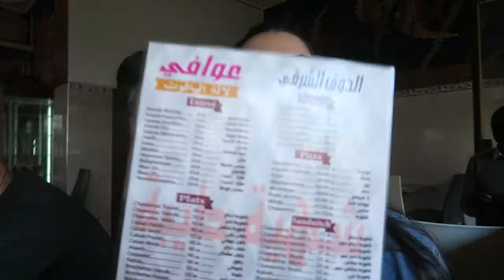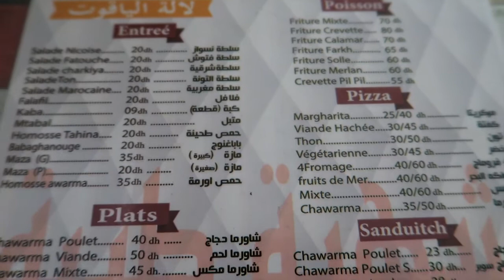CONEXÃO EM CASABLANCA - MESQUITA HASSAN II 🇲🇦 Marrocos #1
Oi gente tudo bem? Esse é o primeiro episódio da tripMarrocos, se você ainda não é inscrito aqui, aproveita e se inscreve para não perder os outros episódios que estão muito legais.
No vlog de hoje eu mostro a minha visita até a mesquita Hassan II em Casablanca, durante a conexão de 11 h.